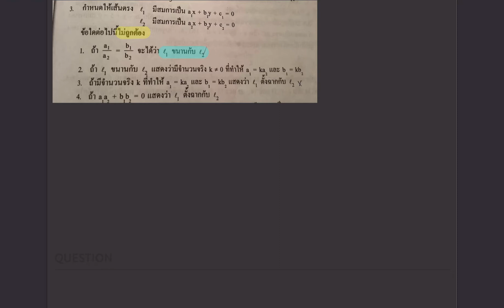เรขาคณิตวิเคราะห์